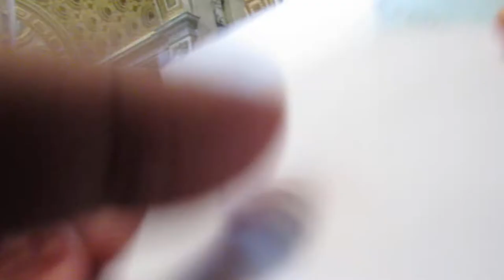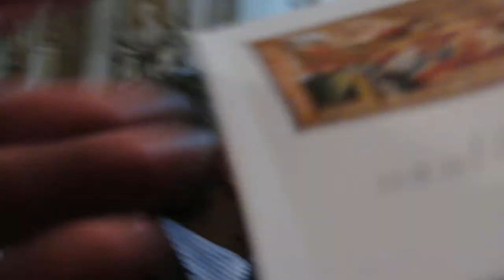Moran Mor Baselios Cardinal Cleemis Catholicos - 2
Consistory - 24 Nov 2012